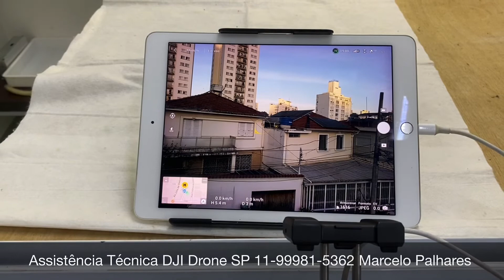DJI Mavic Air 2 Reparo Gimbal- Solda em Placa- Braço de Voo.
DJI Mavic Air 2 Reparo no Gimbal Camera, Troca do Articulador de pressão, Solda em Placa.

Assistência Técnica DJI Drone
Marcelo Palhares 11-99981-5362